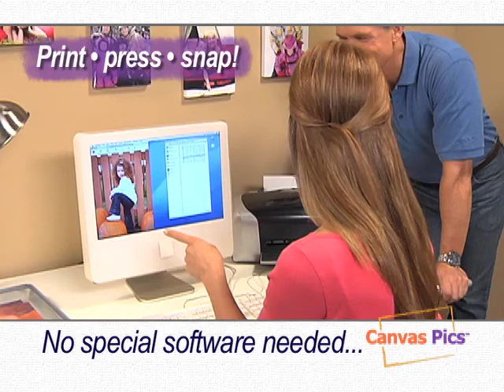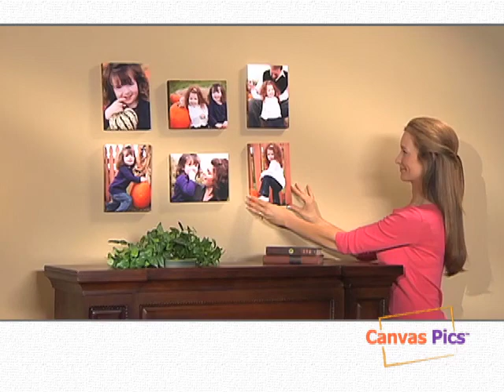Fred Vanore Canvas Pics Blue Moon Studios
Fred Vanore
Producer
Blue Moon Studios

The latest commercial for Canvas Pics!
This video has not been posted as a commercial for the product featured. It was posted by Blue Moon Studios, the company that produced the commercial. This is not an advertisement.